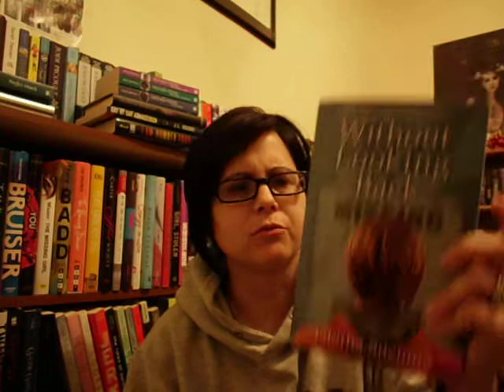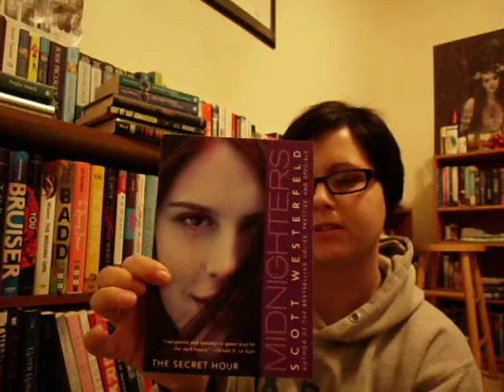WITHOUT LOOKING BACK by Tabitha Suzuma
A good book, although I wish there was the drama was more intense